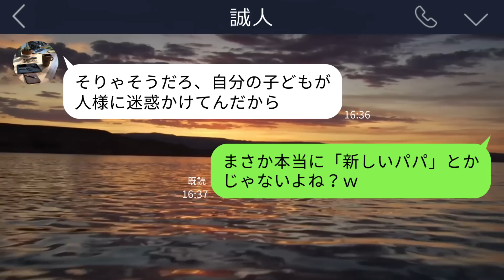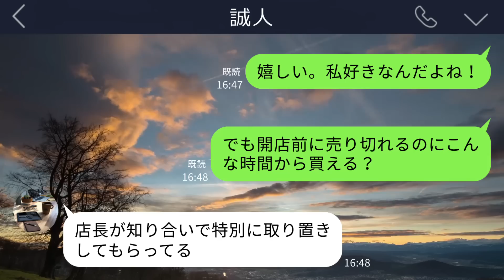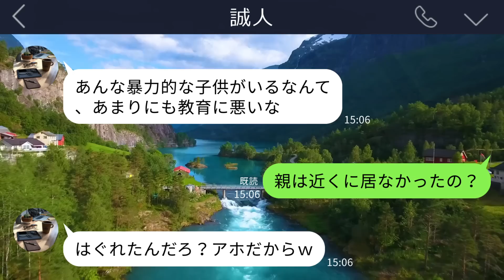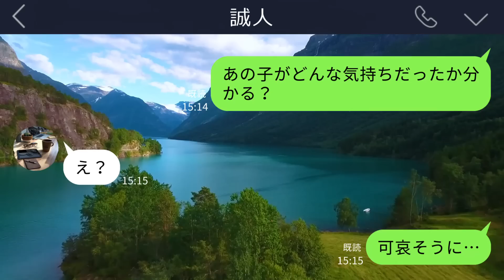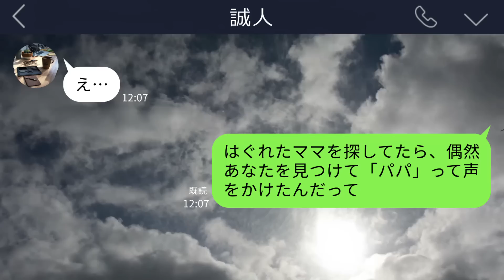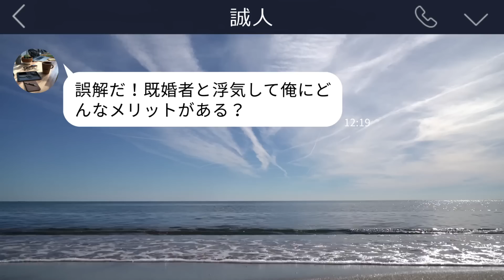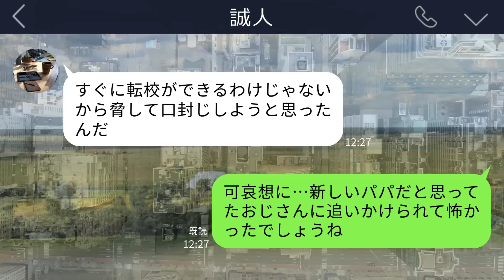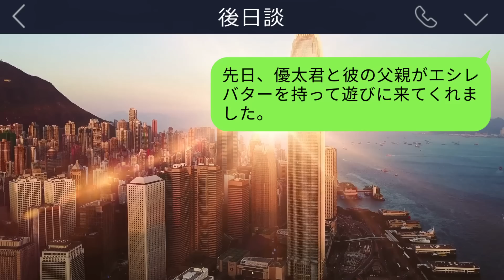【LINE】息子の運動会に行くと知らない子供が夫を指刺して｢新しいパパだ！｣→ふざけてるのかと思ったら夫の顔が青ざめてて…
先日息子の運動会があったんですが…